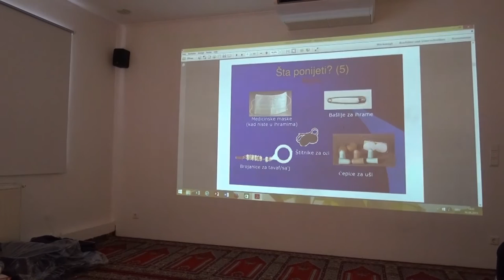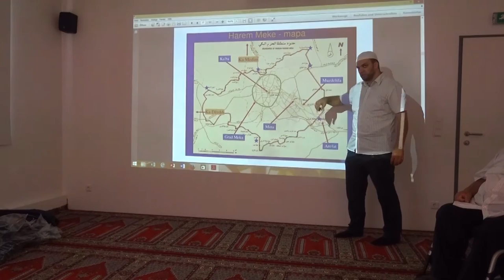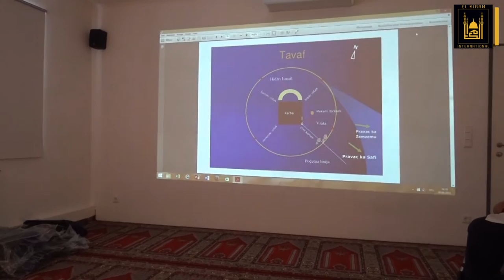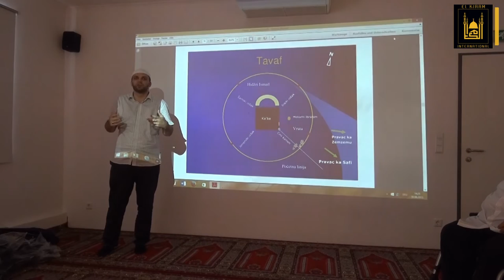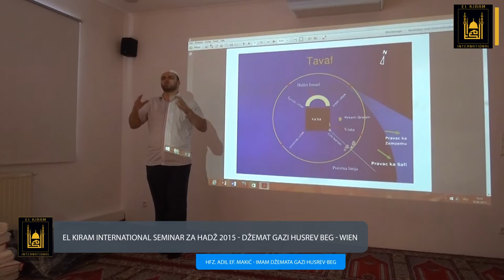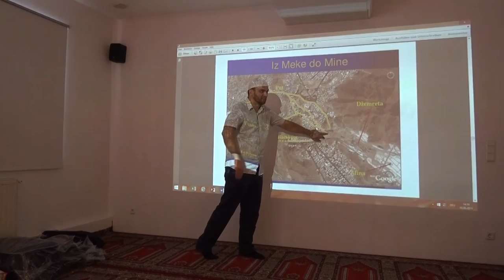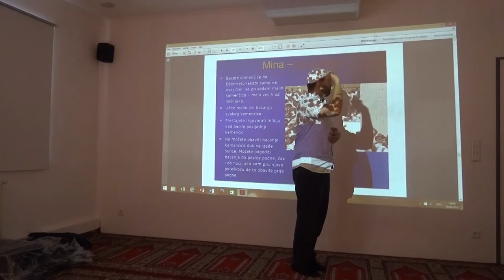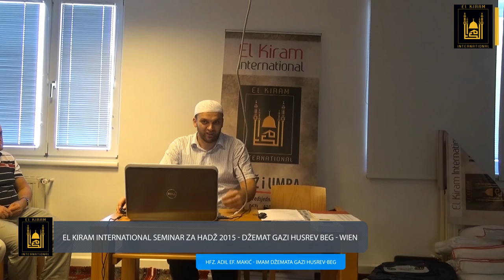El Kiram International - Seminar za hadžije i hadžinice 2015. Hfz Adil ef. Makić